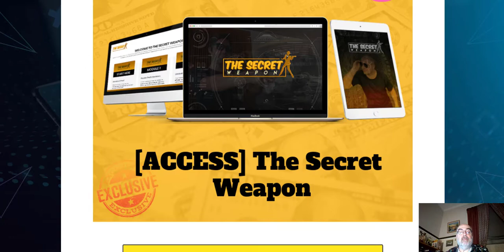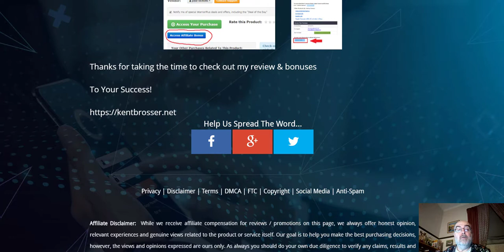CB TrafficBots Review